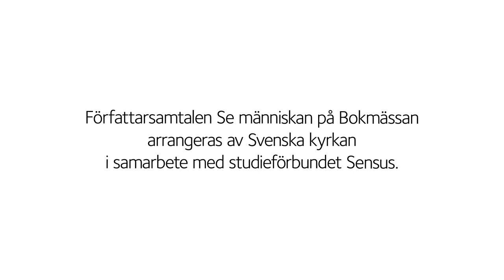Ärkebiskopens fastebok 2024 – livets vatten av Maria Küchen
Var i våra liv finns heliga källor? Och hur finner vi dem om tillvaron känns som en öken? Om modet att hitta nya vägar och utmana sina egna synsätt i en samtid som utmanar och skrämmer. Ärkebiskopens fastebok 2024 har tema Livets vatten och vill öppna upp för fler perspektiv, utan att för den skull ge avkall på det som är gott. På Se människan-scenen avslöjas för första gången Fastebokens hemliga författare – Maria Küchen – i samtal med Martin Modéus, ärkebiskop i Svenska kyrkan.
Medarrangör: Verbum